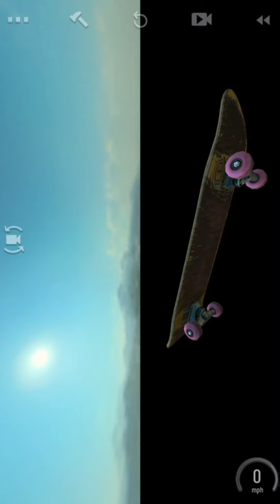How to get on the roof of Inbound Skatepark- TrueSkate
TrueSkate

Skatepark: Inbound